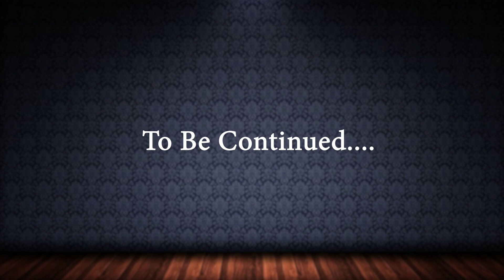Consciousness - Dr.S.P.Shukla -Part 3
So far it was largely the philosophers who studied human consciousness, but a serious effort to understand consciousness and walk the path towards ultimate reality was made at the MIT World Peace University in the form of the World’s first conference on Consciousness - the ultimate reality

The conference was inaugurated by renowned international computer scientist Dr Vijay Bhatkar, in the presence of the founder president of MIT World Peace University Dr Vishwanath D Karad, Yogi Amarnath and Dr R M Chintnis, the vice-chancellor of MIT World Peace University.

Many eminent personalities, speakers, thinkers and philosophers from all over the world share their thoughts on this subject during this conference.